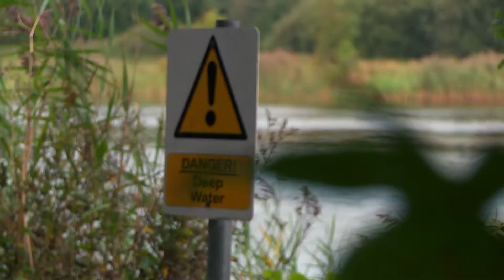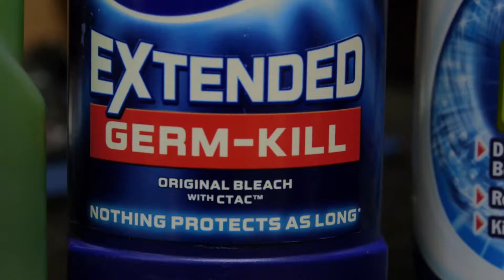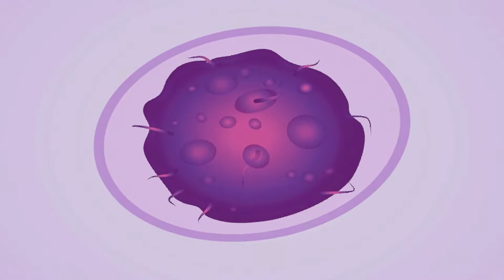Anti Microbial Resistance with Dr Martin Cormican of NUIG (2014)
In Eco Eye 12 we investigated the effects of AMR and spoke to leading Irish expert Dr Martin Cormican of University Galway (NUIG) about the causes and the potential hazards we now face.